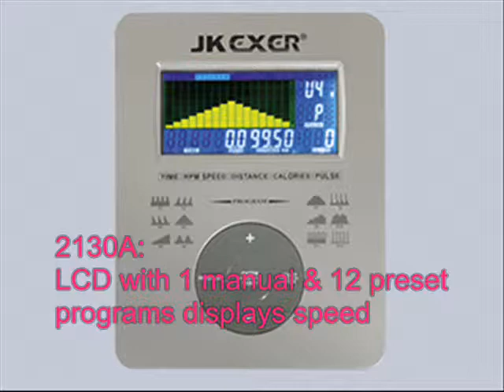Elliptical Trainer (Fitness Nuwave Series)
100% Made In Taiwan